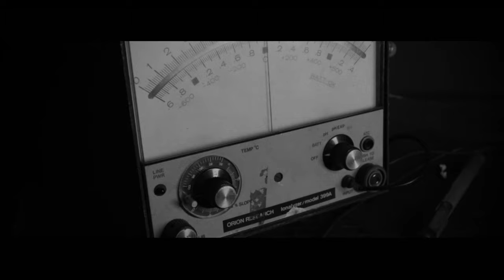The Difference Machine - It's Alive (feat. Paten Locke) Music Video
"It's Alive"
by The Difference Machine (feat. Paten Locke)
From the Album: The 4th Side of the Eternal Triangle

Directed by Tim Reis
Director of Photography - John Manfredi
Assistant Camera- Alec Love, Kyle Ware
Production Designer - Shane Morton
Gaffer - Michael Bremer
Make-up Artist - Brooke Echols
Production Assistants - Sophia Rosen, Onyx Simpson
Special thanks - Kristian Zuniga, Matt Swinsky, Commander, LLC

Written by Dr. Conspiracy, Dustin Teague, Radley Fricker, and Paten Locke. Vocals, lyrics, effects, and bass by DT. Additional vocals and lyrics by Paten Locke. MPC by Dr. Conspiracy. Drums by Radley Fricker. Cuts by Obeah. Additional Arrangement by Brannon Boyle. Paten Locke's verse recorded by Paten Locke at the Spliffsonian in Jacksonville FL. The rest of the song was recorded by Mike Mosca at Headspace Sound in Atlanta.